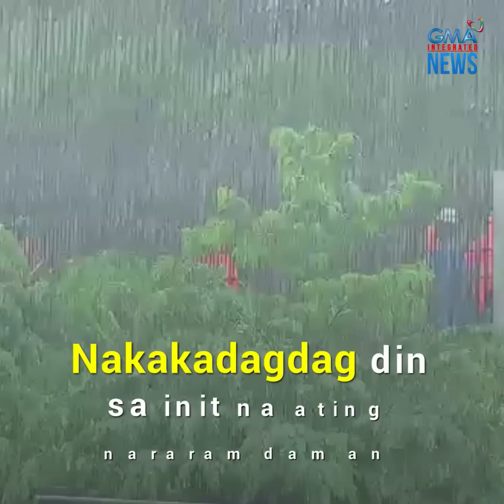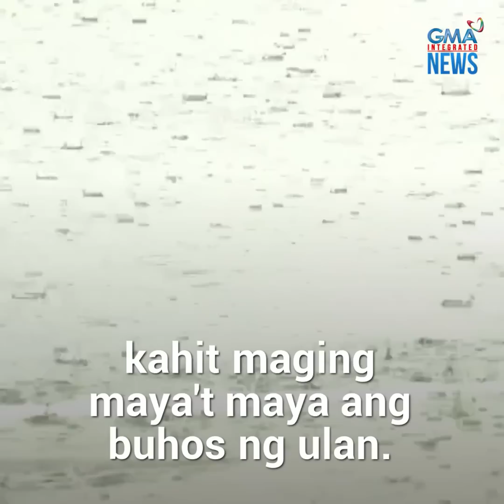Bakit mainit pa rin kahit tag-ulan na? | Need to Know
Naitala ng mga eksperto mula sa NASA at NOAA ang July 2023 bilang pinakamainit na buwan sa pandaigdigang record ng temperatura mula noong 1880.

Sa Pilipinas, nagsimula na ang rainy season sa bansa. Ayon sa PAGASA, nasa 15 bagyo pa raw ang asahan na papasok sa Pilipinas. Pero sa kabila ng tag-ulan, matinding init pa rin ang ating nararanasan sa mga nakalipas na araw.

Bakit nga ba sobrang init pa rin kahit tag-ulan na? Panoorin sa video.